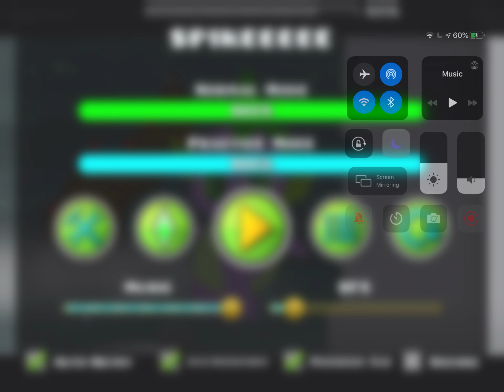Level Progress Update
Sorry for the inactivity btw
Theres still some thing i need to fix